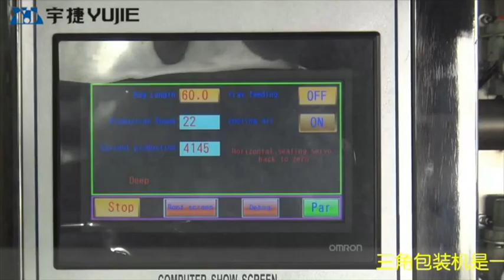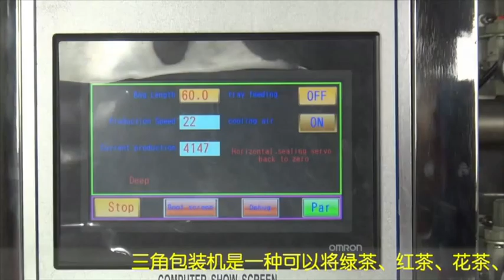SJB Nylon Triangle Bag Inner And Outer Bag Packing Machine（Health Tea）